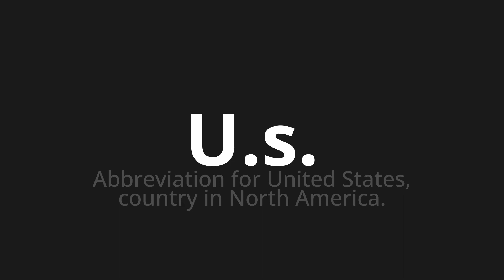How to pronounce U.s.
Master the Pronunciation of 'U.s. Which Means U.S.' - which means : Abbreviation for United States, country in north America. 📝 with @PortuguesePronunciation 🎓🗣️ - [Your Guide to Portuguese]

Learn to pronounce 'U.s.' perfectly in Portuguese with our easy and engaging tutorial by @PortuguesePronunciation! 📖📽️ In this comprehensive video, we provide you with native speaker examples 🗣️👂 and phonetic breakdowns 🎵 to ensure you get the pronunciation just right.

How to say U.S. in Portuguese

LearnPortuguese PronounceU.s. PerfectPronunciation LanguageLearning 🌍🎙️